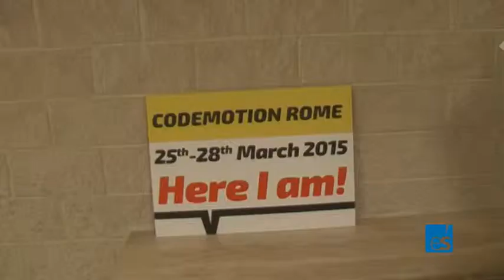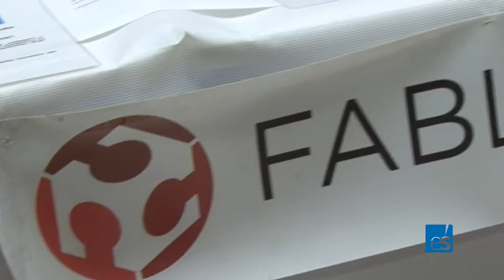Codemotion 2015, l’innovazione italiana al centro del mondo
Giovani sviluppatori e startup del nostro Paese si incontrano con i guru internazionali dell’Open Source e i colossi dell’informatica. Roma Makers: “Diffondiamo la cultura della condivisione delle idee”